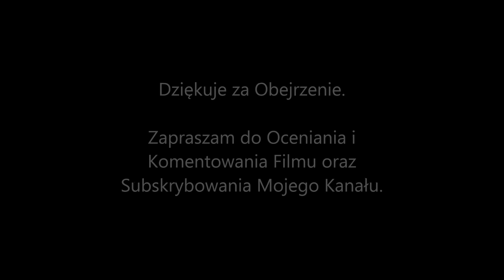Flirt i Pendolino na stacji Warszawa Centralna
Wracając z Tłuszczańskich Dnie Techniki Kolejowej postanowiłem coś nagrać na stacji Warszawa Centralna. Tak o to trafiłem na pociąg:
1. (0:07) Flirt, który tego dnia obsługiwał pociąg IC Rejewski do Bydgoszczy Głównej.
2. (0:37) Pendolino, które obsługiwało tego dnia pociąg EIP 4503 z Gliwic do Gdyni Głównej.
Polecam obejrzeć w jak najlepszej jakości.